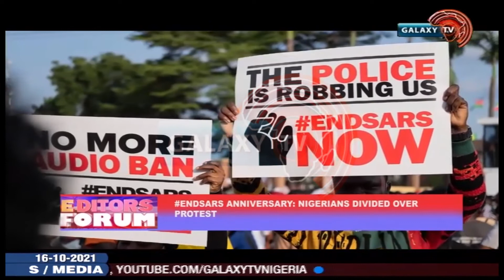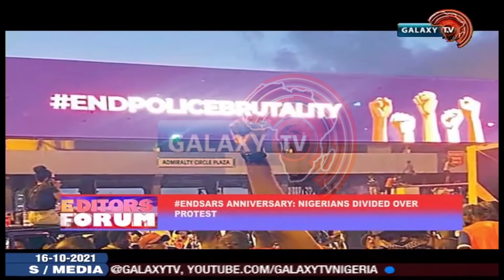EndSars Anniversary: Nigerians Divided over Protest.